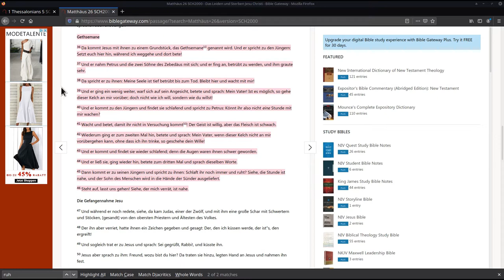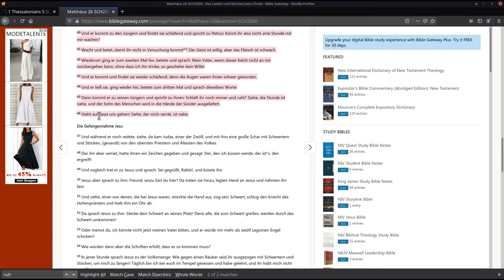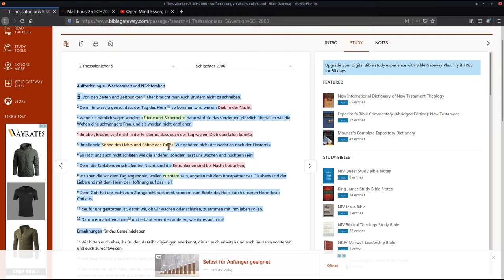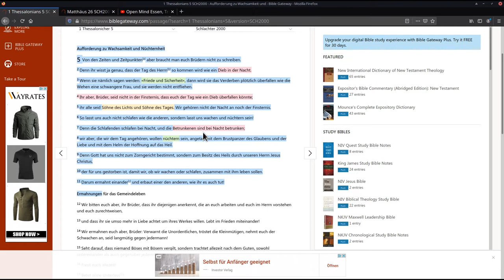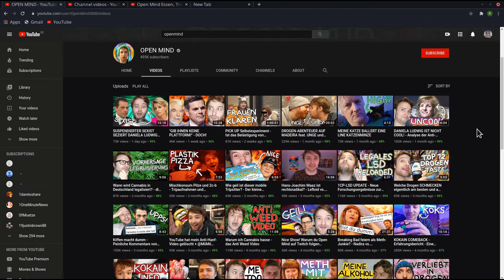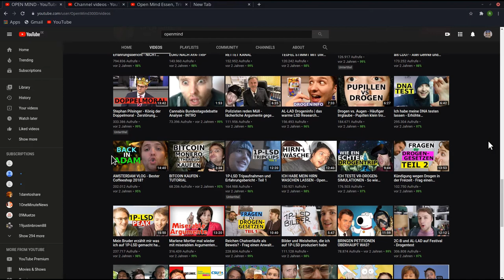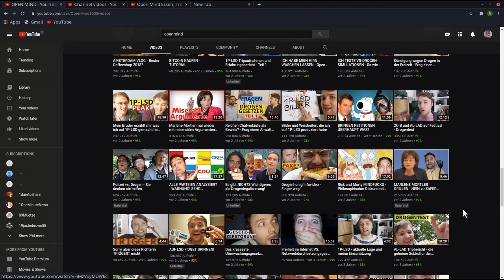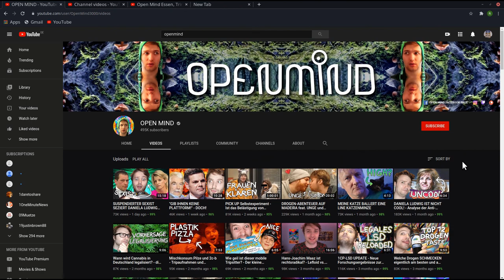Open Mind - Söhne der Dunkelheit